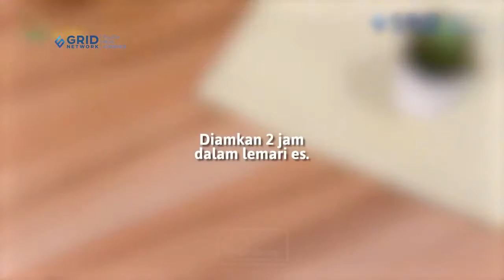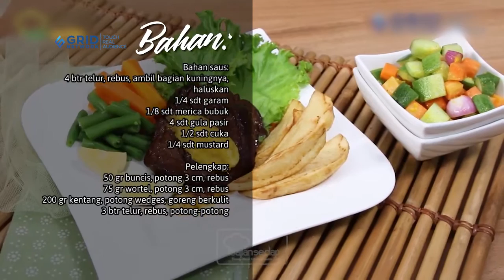Resep Selat Solo Empuk dan Praktis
Hidangan khas Kota Solo, adaptasi dari beef steak ala Eropa menjadi rasa Jawa yang lebih manis dan yummy abis.

Bahan:
500 gram daging has dalam utuh
5 butir bawang merah, iris tipis
1 buah tomat, potong-potong
2 sendok makan kecap manis
1 sendok makan kecap inggris
1/4 sendok teh pala bubuk
garam
1.000 ml air
margarin untuk menumis
Bumbu perendam (aduk rata):
1/2 sendok teh pala bubuk
2 sendok makan kecap manis

Bahan saus:
4 butir telur,rebus, ambil bagian kuningnya, haluskan
garam
merica bubuk
gula pasir
1/2 sendok teh cuka
1/4 sendok teh mustard

Bahan acar:
1 butir telur, rebus, ambil bagian kuningnya, haluskan
50 gram ketimun, buang biji, potong kotak 1x1 cm
50 gram wortel, potong kotak 1x1 cm
2 butir bawang merah, potong 2 bagian
garam
merica bubuk
gula pasir
1 sendok teh cuka

Pelengkap:
50 gram buncis, potong 3 cm, rebus
75 gram wortel, potong 3 cm, rebus
200 gram kentang, potong wedges dan goreng berkulit
3 butir telur, rebus, potong-potong

Cara membuat:
1. Lumuri daging dengan bumbu perendam. Diamkan 1 jam dalam lemari es.
2. Acar, campur rata kuning telur, ketimun, wortel, dan bawang merah.
Tambahkan garam, merica, gula pasir, dan cuka. Aduk rata. Diamkan 2 jam dalam lemari es.
3. Panaskan margarin. Masukkan daging yang sudah direndam. Aduk sampai berubah warna. Angkat lalu potong tebal 1cm. Sisihkan.
4. Panaskan sisa margarin. Masukkan bawang merah. Tumis sampai harum. Tambahkan tomat. Aduk sampai layu.
5. Tuang air. Masak sampai mendidih. Masukkan potongan daging,
kecap manis , kecap inggris, dan pala bubuk. Aduk rata.
6. Rebus sampai matang dan bumbu meresap.
7. Saus, aduk rata telur, garam,merica bubuk, gula pasir, cuka, dan mustard.
8. Sajikan selat solo bersama acar, saus, dan pelengkapnya.

00:00- intro
00:23- bahan-bahan
01:28- cara membumbui daging
03:05- cara memasak daging
03:40- cara memotong daging
05:38 - hasil jadi
05:45 - resep

Produser: Intan Yusan Septiani
Penulis Naskah: Indri & Ajeng
Peraga: Resi, Indri, Clara, Qorin
Fotografer: Andrian, Osyad, Bram
Videografer: Andrian, Osyad, Bram
Video Editor: Andrian, Osyad, Bram